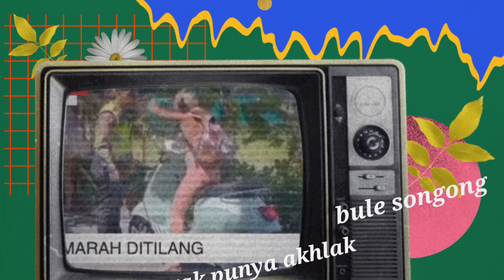SAVE BALI DARI BULE SONGONG ‼️ MY REACTION to BULE IN BALI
assalamualaikum wr.wb
salam kenal untuk semuanya semoga kita dalam keadaan sehat yaa (amin yra)

terima kasih atas kesediannya untuk mampir dichannel ini & dukungan kalian adalah support buat gw

salam 🇮🇩🇩🇪